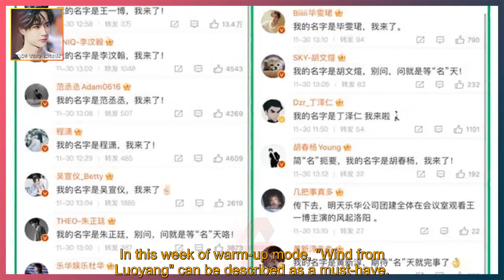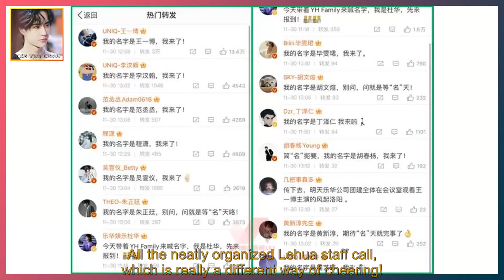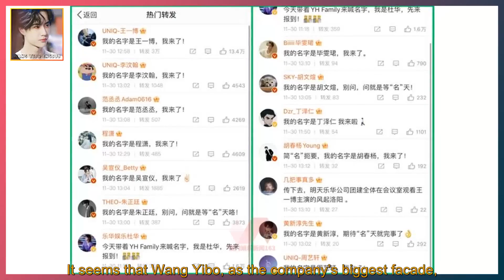Lehua’s girl group responded to support, but hit Wang Yibo’s new drama. The comment section was...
WANG YIBO ENGSUB 2021/12/21:  Lehua’s girl group responded to support, but hit Wang Yibo’s new drama. The comment section was both funny and lively.  Let’s say nothing and ask nothing, Lehua Entertainment is starting to be a monster again!  This time I accidentally inserted the willow into the shade!  In this week of warm-up mode, "Wind from Luoyang" can be described as a must-have.  Cultural science, so you have to say, tall!  When it finally came time to meet, it was natural that all kinds of large platoons were arranged!  Who ever thought that Lehua Entertainment was at this time,  I don’t know what day is bad, so I have to choose December 1st.  This is the premiere time of UNIQ-Wang Yibo's new drama "Wind up Luoyang"!  The whole network knows that no one knows,  As a result, Wang Yibo’s company only came to surprise this day.  Is this going to catch the popularity of Wang Yibo or the popularity of Wang Yibo's new drama?  Early in the morning, I had to pull on Wang Yibo to build momentum for my new girl group. As a result,  I released an inexplicable poster,  The accompanying essay is even more of a feeling, and it is vague!  The people who don’t know the truth think this is for Wang Yibo’s new drama.  A look at the comment area, oops, it's quite grand!  All of a sudden, Wang Yibo’s fans exploded, but they didn’t expect Huahua to be so powerful.  Everyone knows that it's a cash cow! Must be sent to hot search!  I directly gave an entry topic, and all Lehua members called for Wang Yibo's new drama.  Lehua Entertainment once again proved that  The company of comedians in the entertainment industry is so earthy and funny!  This time even Du Hua himself didn't expect it!  This platoon is so easy to change hands!  It’s really a bit embarrassing and a bit funny, the entire comment area,  All the neatly organized Lehua staff call, which is really a different way of cheering!  The first time I saw it, I broke the defense for the first time,  It was reprinted by all major marketing accounts in an ins